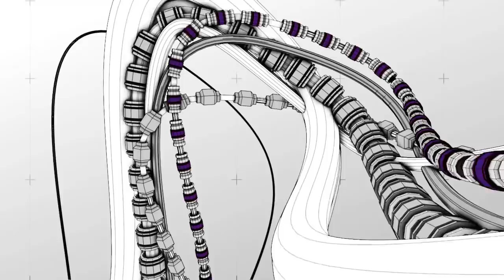Jacob - Where All Begins (Official Audio)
GFX by Beeple